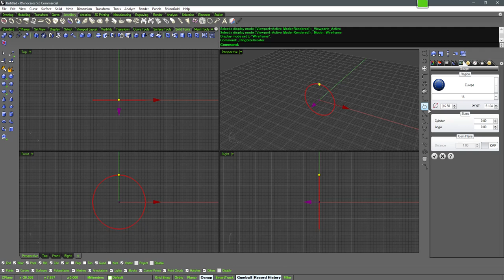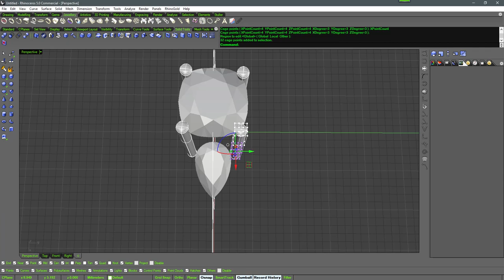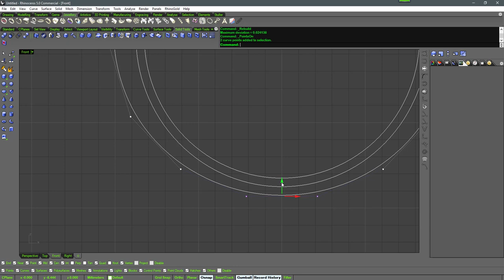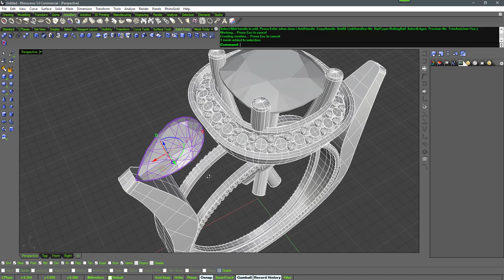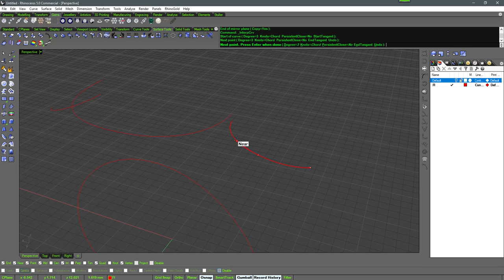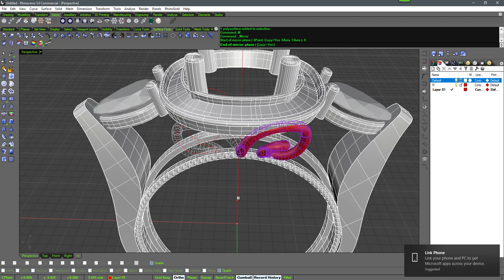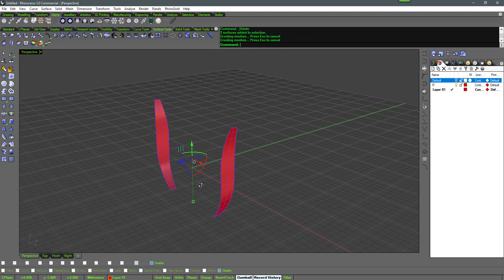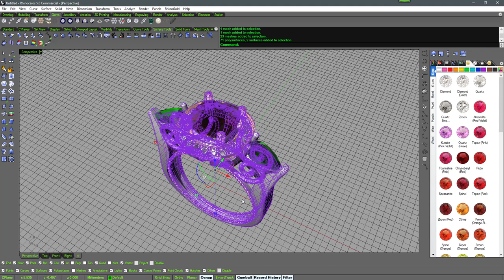Cushion Diamond Ring Design Just for you to see you can imagine the design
You can always have imagine the design and after that, there is just commands you need to learn for your 3D making program (and thats the easy part as I see it)